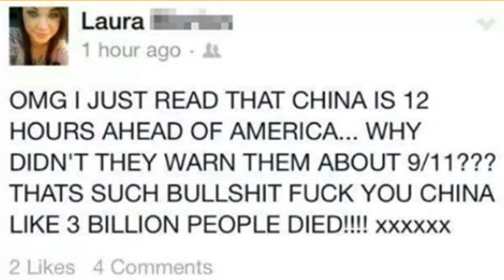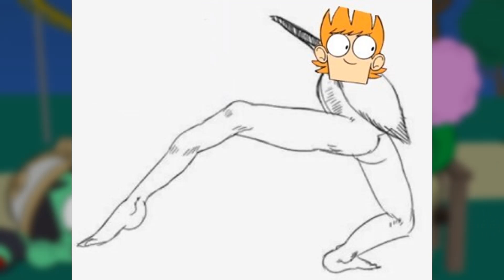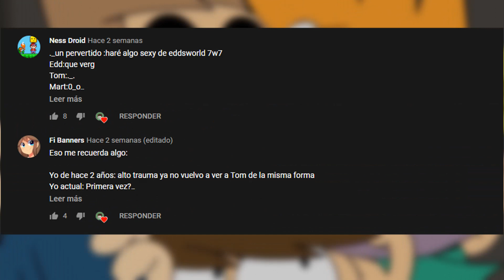Analizando por segunda vez imágenes random de Eddsworld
ya no haré una parte tres ya que no quiero explotar esta saga, pero el lado "positivo" es que al estar en cuarentena seguiré subiendo videos seguidos, o al menos lo intentare. bueno espero que todo este bien😃
Amino (fnaf español y eddsworld español): siempre seré Edd Pilgrim